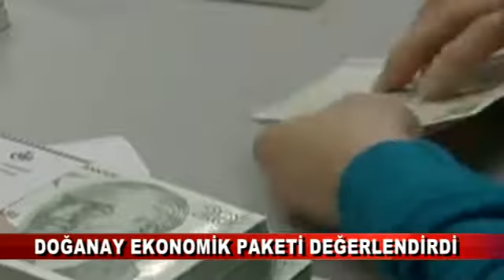DOĞANAY EKONOMİK PAKETİ DEĞERLENDİRDİ (11.07.2016-BOLU)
Ak Parti İl Başkanı Nurettin Doğanay, Ramazan Bayramı arifesinde Ak Parti Genel Başkanı ve Başbakan Binali Yıldırım tarafından açıklanan Ekonomik Paketinin esnaf, çiftçi ve işverenlerce memnuniyetle karşılandığına dikkat çekti.